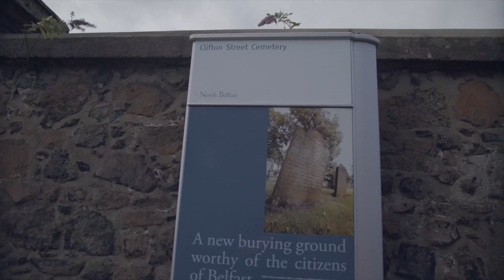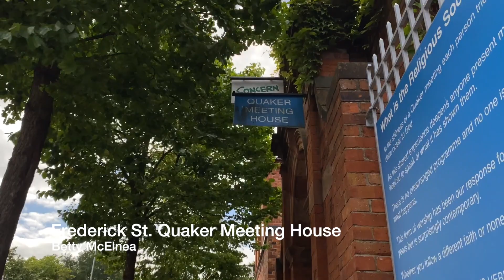Great Place Omnibus Video 2020